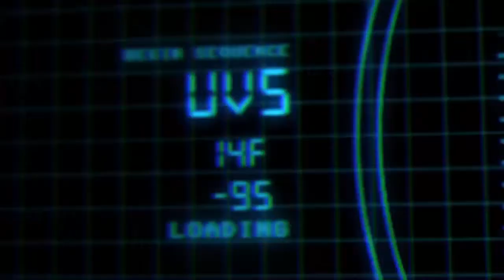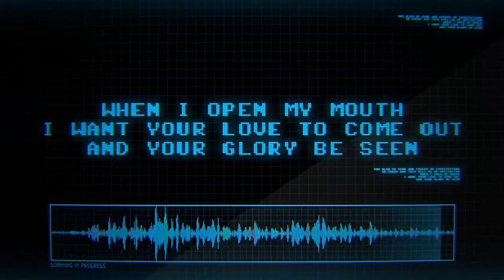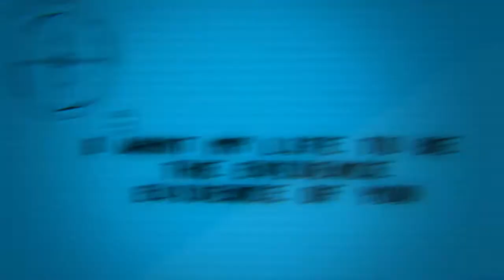I want my life to be the evidence Of You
Love love love this song.